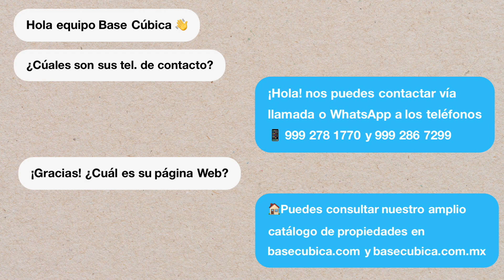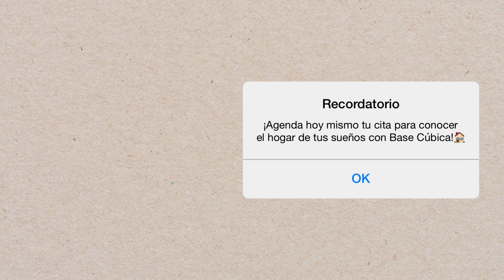Casa AMUEBLADA Y EQUIPADA en venta en privada al NORTE DE MÉRIDA YUCATÁN ¡Te va a encantar!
Parque Natura es un desarrollo de primer nivel con urbanización moderna, grandes áreas verdes, con amenidades como:

Ciclopista
Gimnasio equipado
canchas de tenis y padel
Cancha de futbol 7
Piscina
Terraza
Área kis climatizada
Salón de usos múltiples

La casa se vende completamente equipada y amueblada

CLAVE: EB-LT7592

PROPIEDAD VENDIDA

PRECIO SUJETO A DISPONIBILIDAD Y CAMBIOS SIN PREVIO AVISO

*PRECIOS Y DISPONIBILIDAD SUJETOS A CAMBIOS SIN PREVIO AVISO

¡Agenda una cita para conocer esta propiedad!